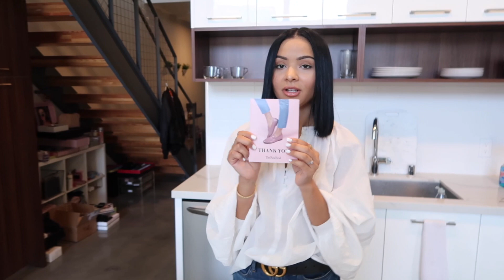I Bought A Pre-Owned Designer Bag| Diana & Jose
My mailing address:

ATTN: Diana Saldana
7288 W Sunset Blvd. Suite 204